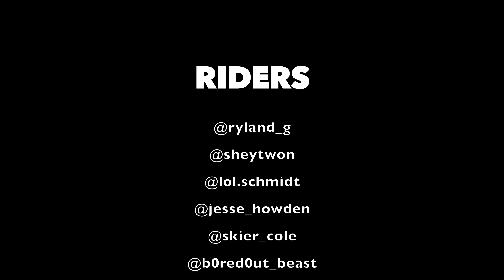BARNYARD WINTER 19/20 PREMIERE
2019/2020 Winter ski season with the homies.